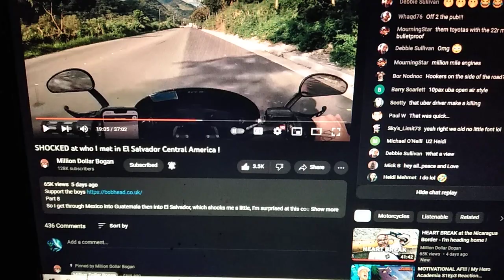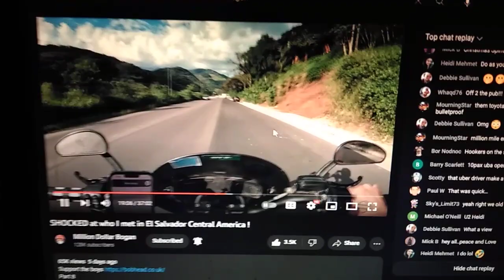Tried this Royal Crown cola,love the slogan